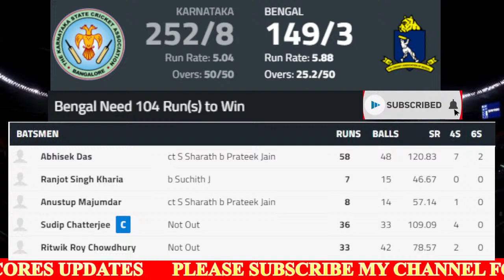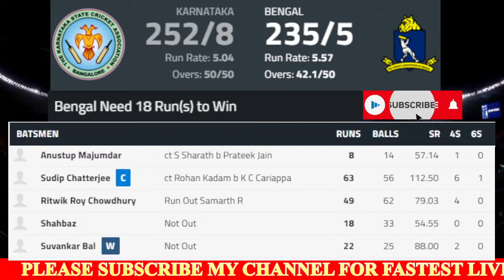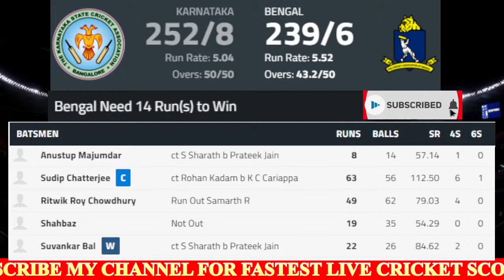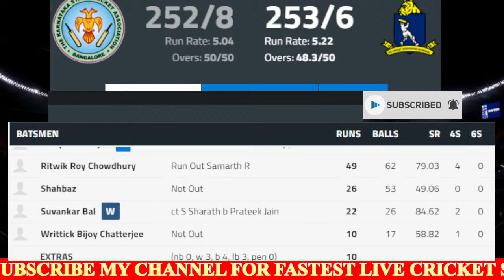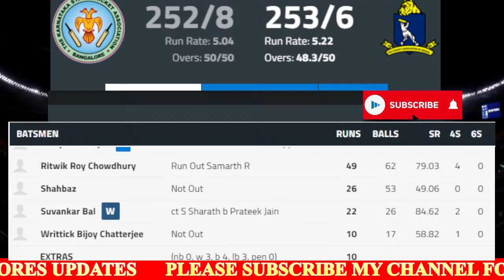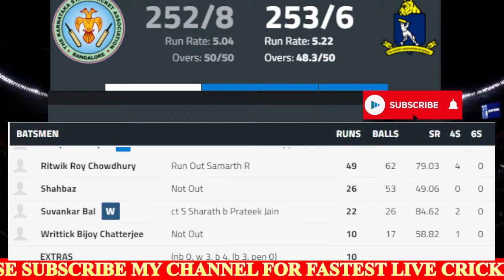🔴LIVE KARNATAKA VS BENGAL | VIJAY HAZARE TROPHY 2021 | KAR VS BEN | VHT 2021 | ONE DAY CRICKET | ODD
Vijay Hazare Trophy 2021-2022, Round 5, Elite Group B, 80th Match, Karnataka vs Bengal live from St Xavier's College Ground, Thiruvananthapuram, India.

Match: KAR vs BEN, Round 5, Elite Group B, Vijay Hazare Trophy 2021-22
Date: Tuesday, December 14, 2021
Toss: Karnataka won the toss and opt to bat
Venue:St Xavier's College Ground, Thiruvananthapuram, India
Umpires: Ravi Shankar, Chirra Ravikanthreddy
Third Umpire: Vineet Kulkarni
Match Referee: Sankinani Vishnuvardhan

Karnataka Squad:
Playing XI: Ravikumar Samarth, Rohan Kadam, Krishnamurthy Siddharth, Manish Pandey (c), Karun Nair, Srinivas Sharath (wk), Jagadeesha Suchith, V Koushik, Praveen Dubey, KC Cariappa, Prateek Jain

Bench: Venkatesh Muralidhara, Dega Nischal, Shreyas Gopal, Vijaykumar Vyshak, Abhinav Manohar, Sharath BR, Ritesh Bhatkal, Darshan MB, Vidyadhar Patil

Bengal Squad:
Playing XI: Abhishek Das, Sudip Chatterjee (c), Anustup Majumdar, Ritwik Chowdhury, Shahbaz Ahmed, Writtick Chatterjee, Suvankar Bal (wk), Pradipta Pramanik, Ranjot Singh, Akash Deep, Mukesh Kumar

Bench: Shreevats Goswami, Sayan Mondal, Sayan Ghosh, Sujit Kumar Yadav, Geet Puri, Sumanta Gupta, Karan Lal, Kaif Ahmed, Mohammed Kaif

IF YOU ENJOY THIS STREAM PLEASE JOIN WITH US & EARN YOUR PERKS